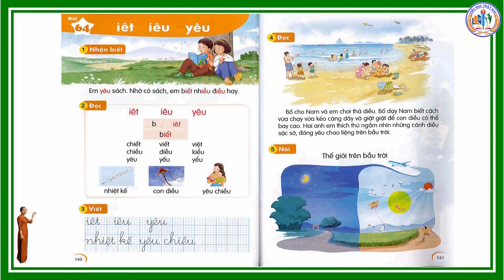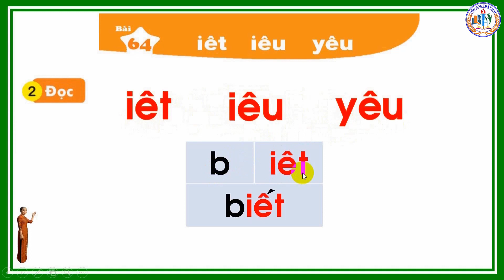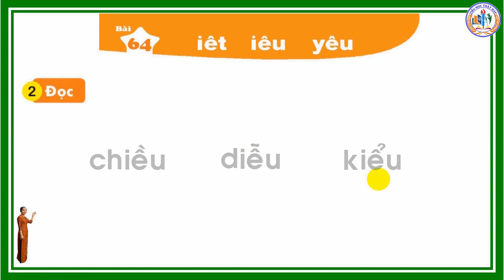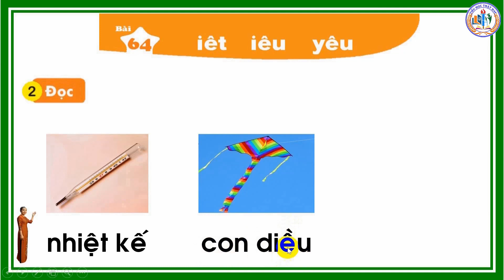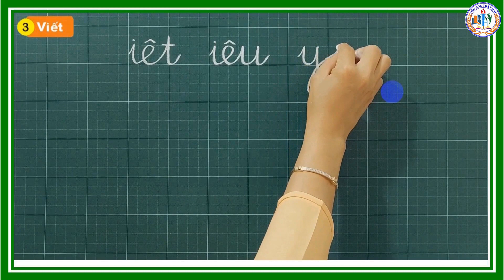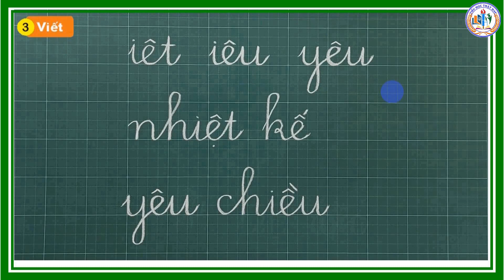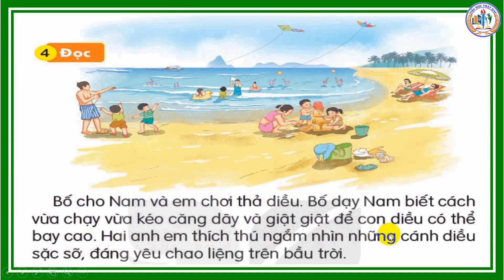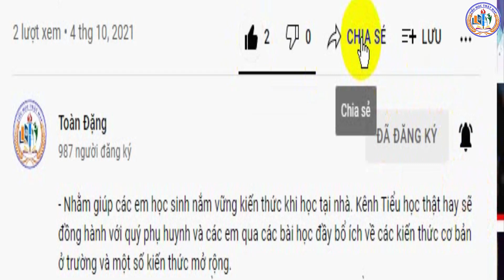TIỂU HỌC THẬT HAY || BÀI 65 IÊT IÊU YÊU || TIẾNG VIỆT 1 SÁCH KẾT NỐI TRI THỨC